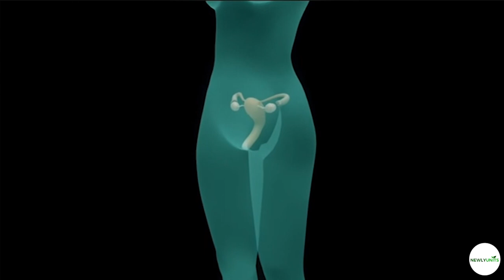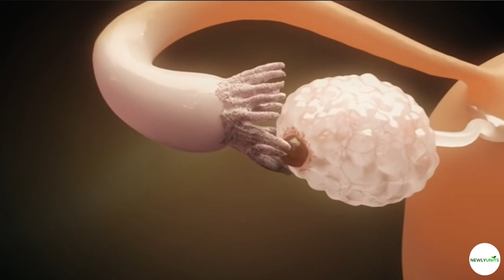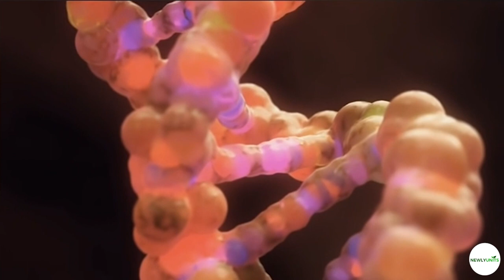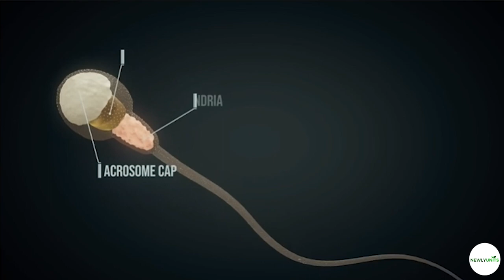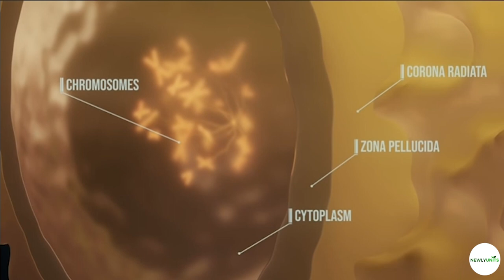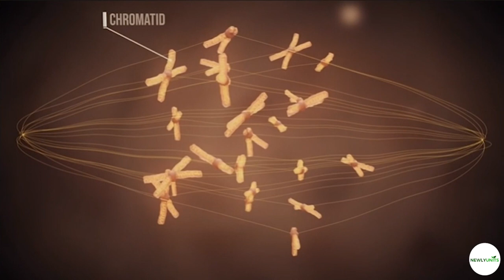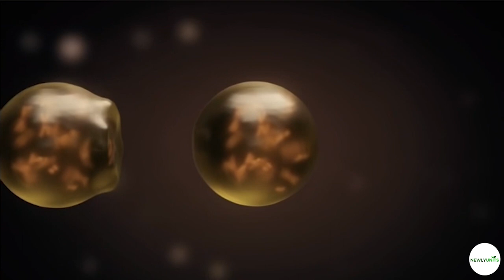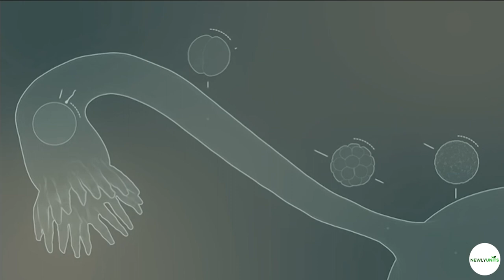part 1 | Pregnancy sinhala | දරුවෙක් බිහිවන ආකාරය පැහැදිලිව😨 | pregnant week by week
දරැවෙක් බිහිවන ආකාරය පියවරෙන් පියවර හරියටම දැනගන්න..
Animation video clip සහිතව තියන මෙී video ඒක ඔයාලට ගොඩක් පැහැදිලිව තේරැමී ගන්න පුලුවන්..
You can understand this video with animation video clip very clearly.